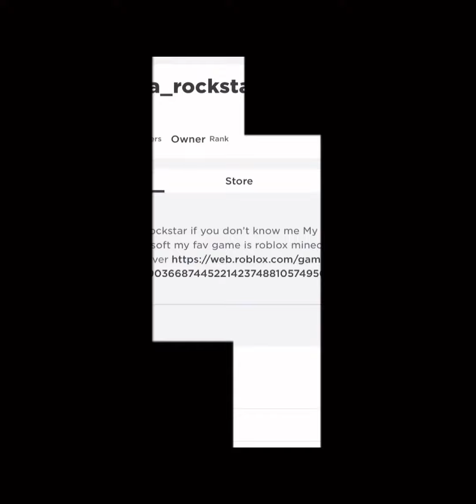lol she joined while I was filming 😂